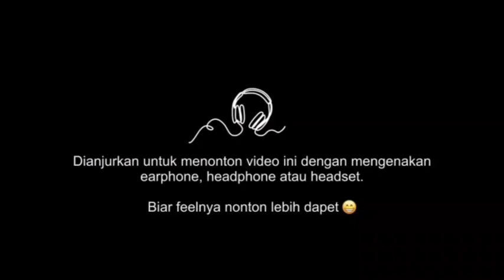BALAS DENDAM TETUA SEKTE PEDANG KUNO-Martial universe/Wu Dong Qian Kun Season 3 Novel 272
Selamat datang dan Selamat berkunjung di Channel Nginyol, mudah²an kita selalu di berikan kesehatan dan dimudaahkan dalam mencari rizki...Aamiin🤲🤲Jangan Lupa untuk Support Channel mimin.